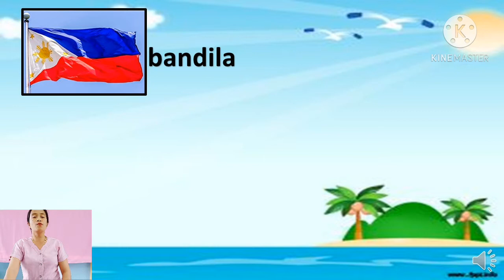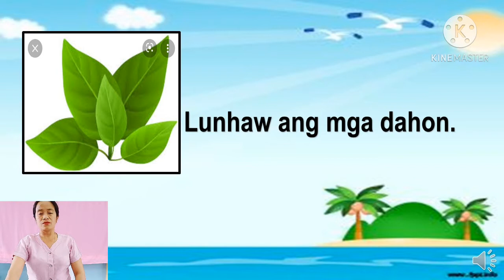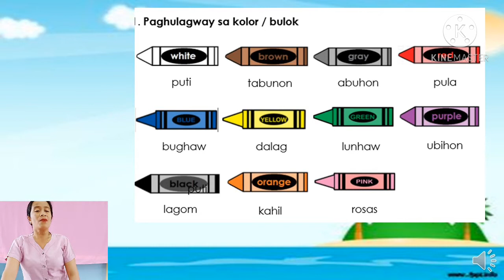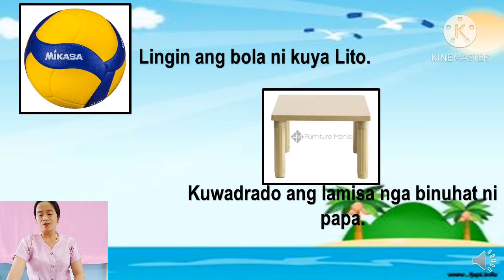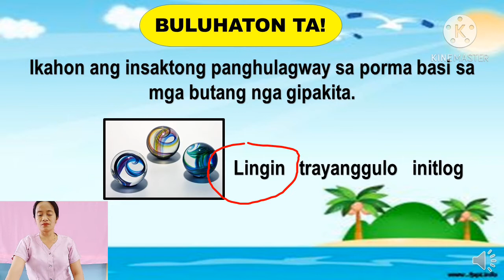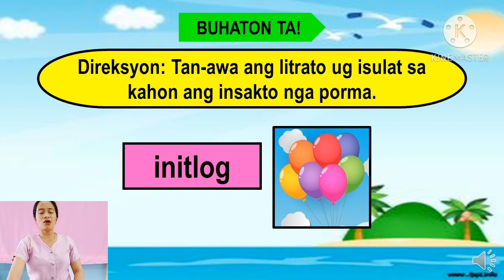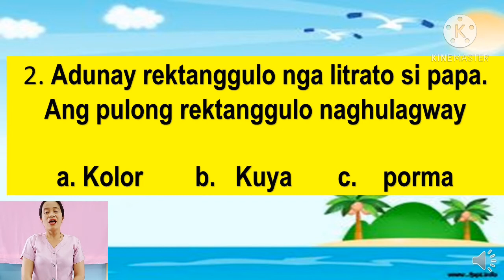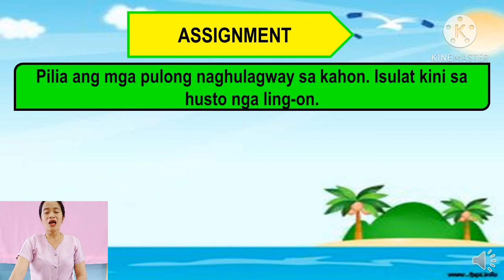GRADE 1 SINUGBUANONG BINISAYA | MGA BULOK UG PORMA | MAAM ROCHELLE BANDAJON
☑️Title: MTB 1 SINUGBUANONG BINISAYA | MGA BULOK UG PORMA | MAAM ROCHELLE BANDAJON